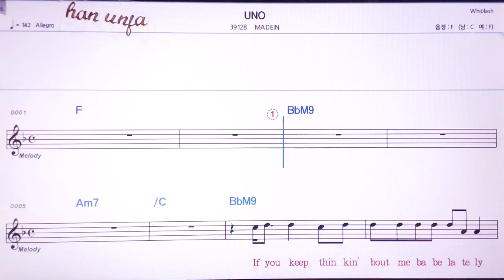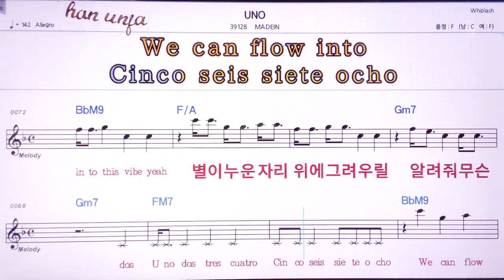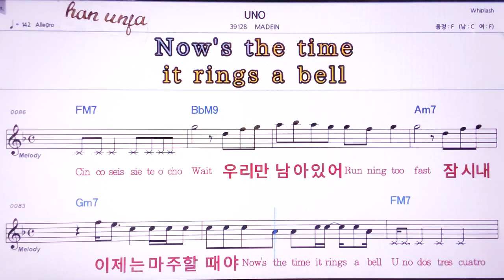💖UNO/Madein 👍MR,노래방, 악보, 코드,Karaoke With Sheet Music